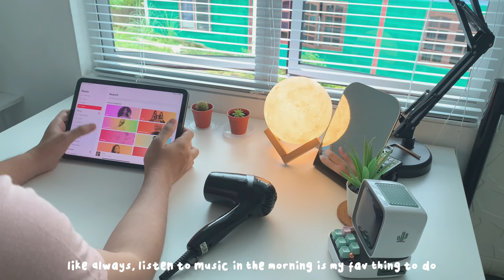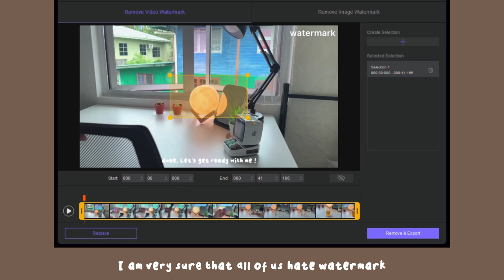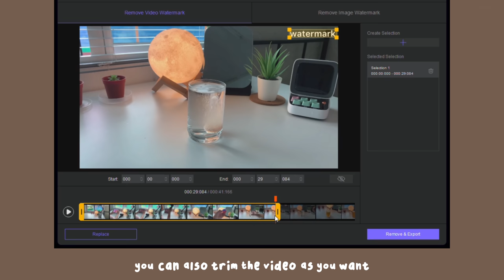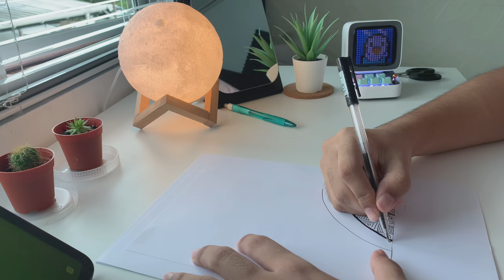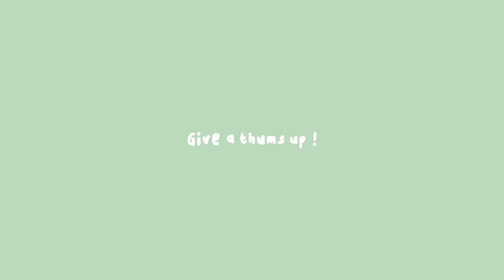a day in my life || new goal + cooking + fresh start ( malaysia ) 🇲🇾🍂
HitPaw Watermark Remover can delete watermark from videos and images easily.

what ethnicity are you ? malay
what editing software do I use ? VN /inshot /capcut

Music by Dylan Rockoff - I Made A Mess Here (22 Symphony)